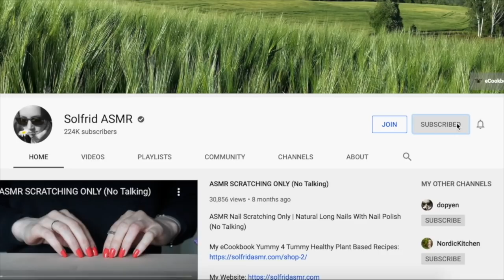ASMR WHISPER 2 Hours | TRIGGER WORDS | "Hello My Fluffy Teddy Bears..." | 3Dio Binaural Ear To Ear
Hello hello hello. I made this video 1 hour long, and then repeated it into 2 hours. I hope you find it relaxing and tingling. Sincerely Solfrid